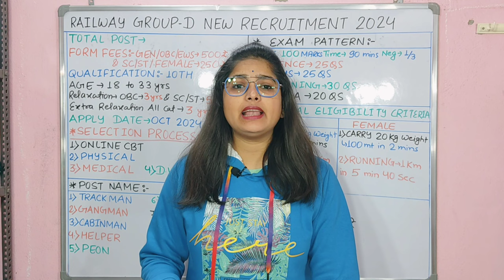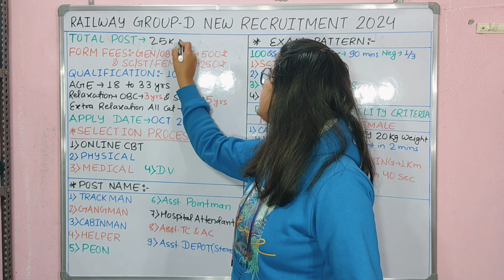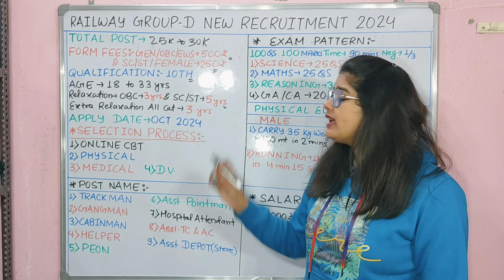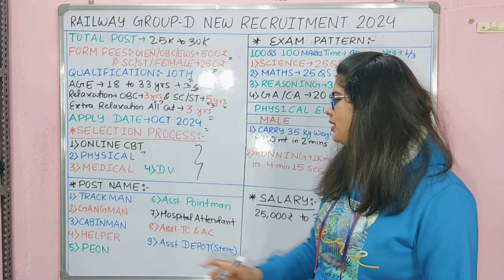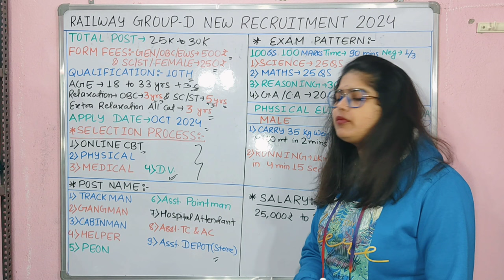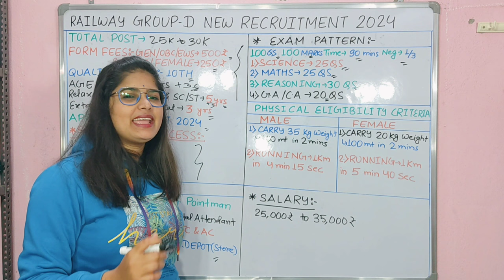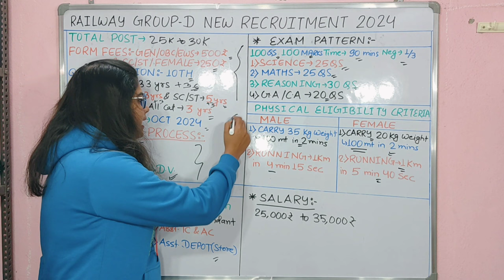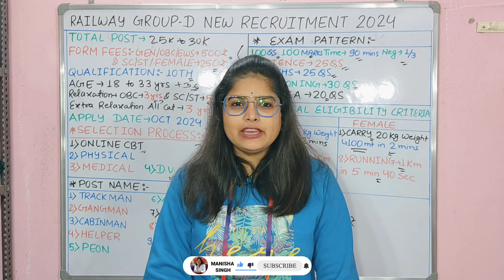रेलवे GROUP D नया भर्ती 2024 | Railway Group D Vacancy 2024 |RRB Group D New Vacancy 2024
2023 malayalam
railway group d recruitment process
railway group d recruitment 2024 tamil
railway group d recruitment
2023 notification
railway group d recruitment 2024 how to apply
railway group d recruitment 2023 apply online for 1 lakh post
rrb group
रेलवे ग्रुप डी सैलरी
railway group d vacancy 2024 sarkari result
रेलवे ग्रुप डी वैकेंसी 2024
रेलवे ग्रुप डी योग्यता
What is the qualification for Group D vacancy 2024?
What is the syllabus of Railway D Group vacancy 2024?
Is RRB Group D exam conducted every year?
Railway Group D Vacancy 2024 in Hindi
Railway Group D vacancy 2024 syllabus
Railway Group D vacancy 2024 Notification PDF
Railway Group D Notification 2024 PDF
RRB Group D Notification 2024
PDF Download
Railway Group D Vacancy 2024 age Limit
Railway group d vacancy 2024 kab aayegi
Railway Group D Vacancy 2024 Apply Online last date